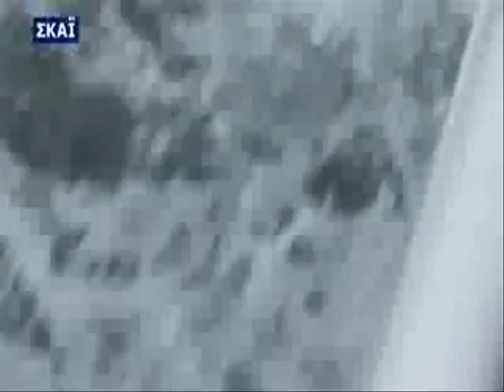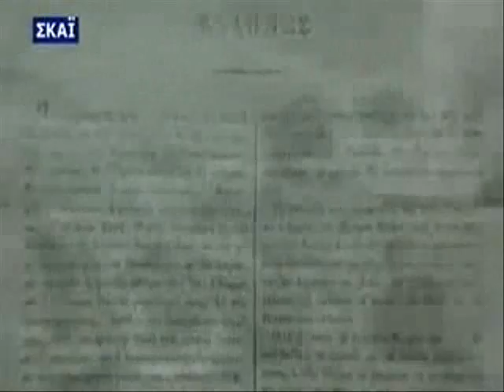ΙΩΑΝΝΗΣ ΚΑΠΟΔΙΣΤΡΙΑΣ ΜΕΡΟΣ 4